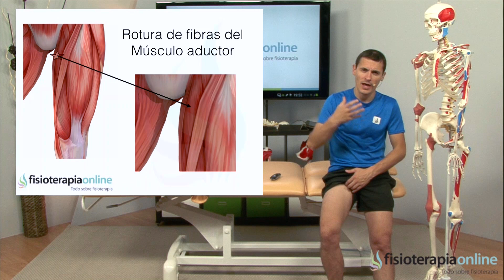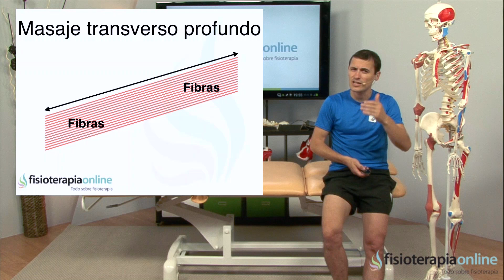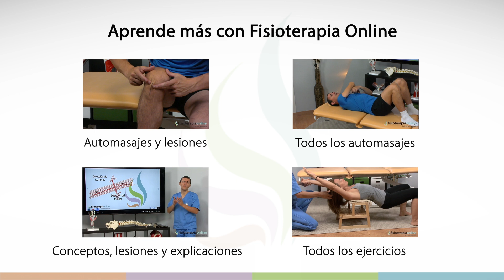Rotura de fibras de los aductores - Automasaje para su tratamiento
↪️ El desgarro o rotura de fibras del aductor es una de las lesiones musculares mas frecuentes en los deportistas y en especial en el futbolista debido al chut Este masaje ayudara a su tratamiento y pronta recuperación.